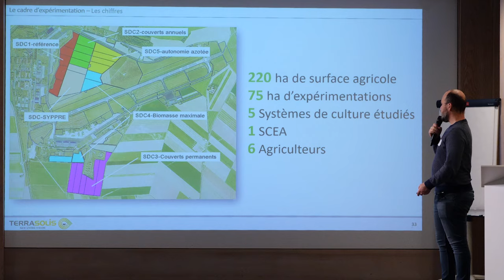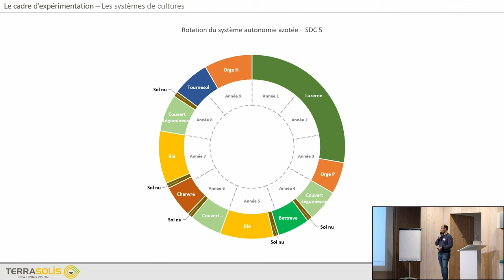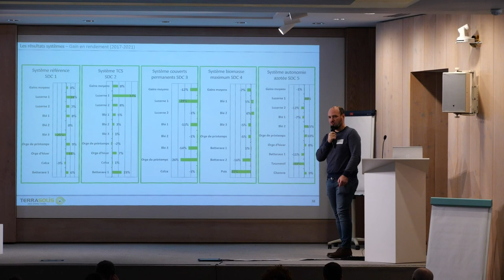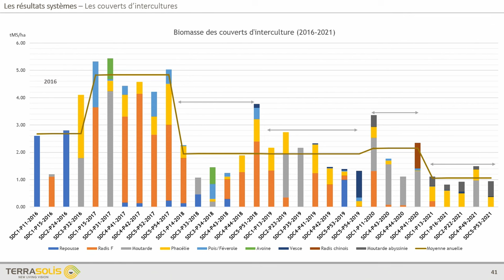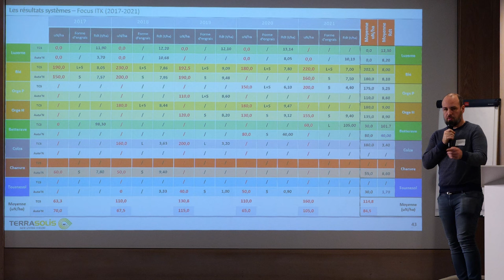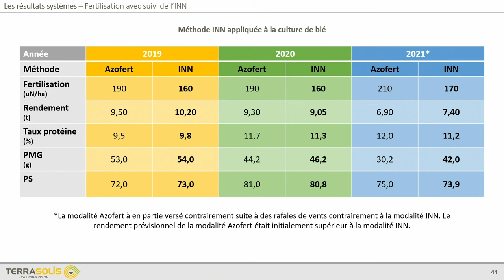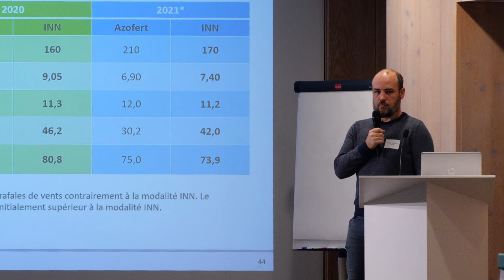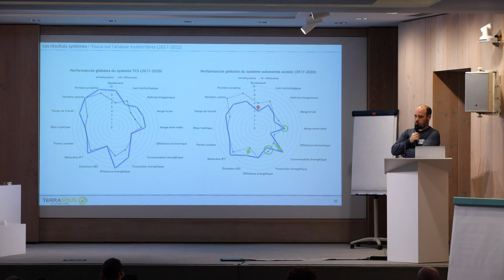Focus sur les performances de systèmes de culture différenciés en lien avec la fertilisation azotée